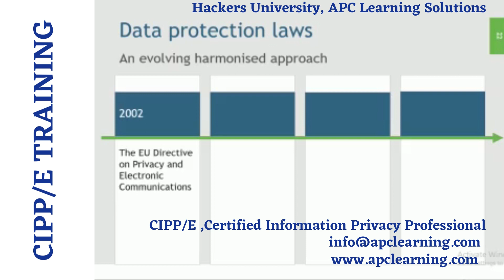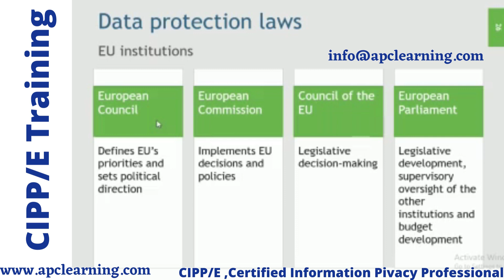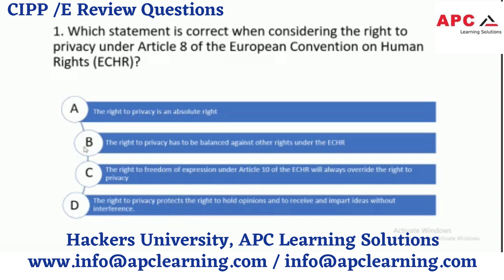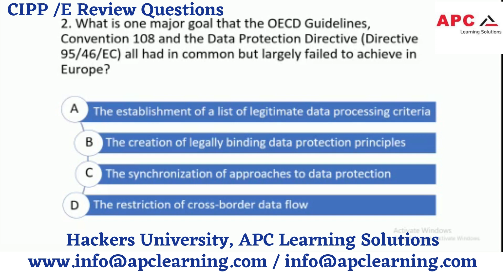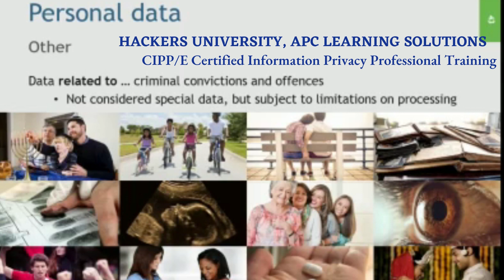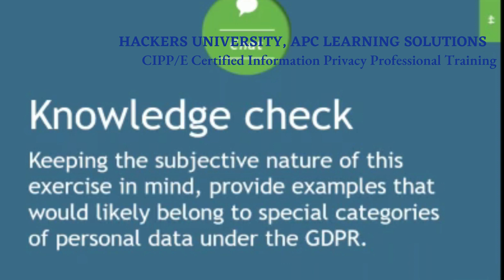CIPP/E, Certified Information Privacy Professional Training Hackers University APC Learning solution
Experience our instructor led live online CIPP/E , Certified Information Privacy Professional Training

Training overview
Our Certified Information Privacy Professional/Europe (CIPP/E) boot camp provides data protection officers (DPOs) and other professionals in privacy and data protection roles with comprehensive knowledge and understanding of the European Union General Data Protection Regulation (GDPR), European legislative framework and other important topics, such as the EU-US Privacy Shield.

You will learn about the legal requirements for the responsible transfer of sensitive personal data to and from the U.S., the EU and other jurisdictions. The course also covers European data protection practices and relevant internet technology and communications.

After attending our CIPP/E boot camp, you will be able to successfully pass the IAPP CIPP/E exam and will gain deep knowledge of the following key areas:
The context of European data protection law
Data protection concepts, principles and application
European data protection practices
Privacy-related internet technology and communications
Chief privacy officers (CPOs) and other senior information management professionals who serve a European-based corporate organization or a global multinational with business or policy interests in Europe
Staff members who serve or support a privacy or compliance team and need to achieve a consistent level of privacy education
Intermediate-level privacy professionals and entry-level candidates who are transitioning from non-privacy roles inside European corporate organizations or who are entirely new to the privacy profession
Information management professionals in European financial services, healthcare or telecommunications industries who seek to broaden their expertise into a general information privacy scope
Information security professionals (CISO, CISSP)
Information auditing and IT governance professionals (CISA, CISM)
Data Protection Officers
Data Protection Lawyers